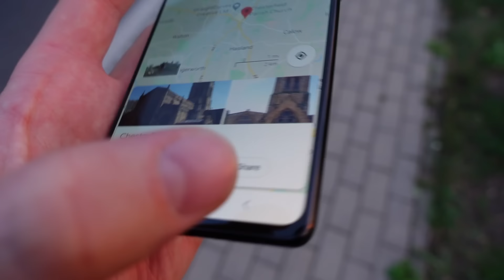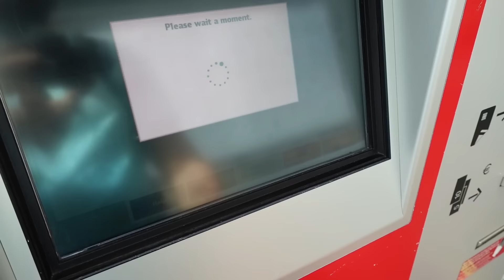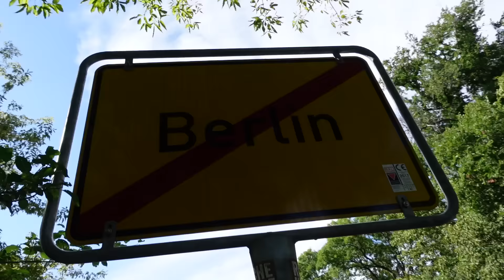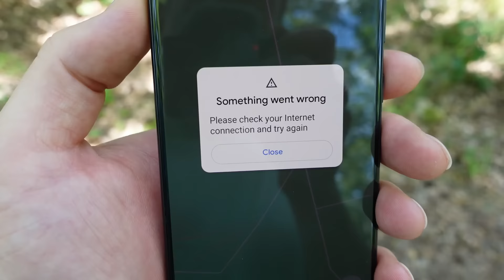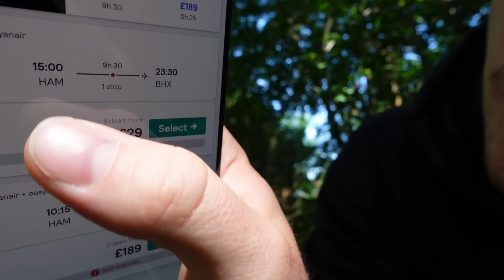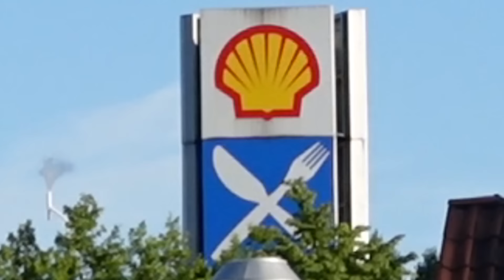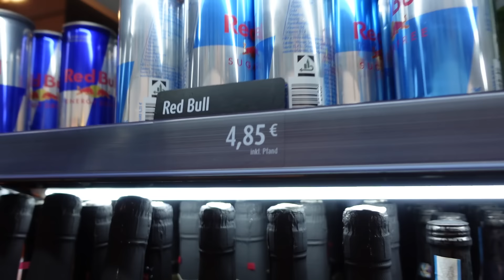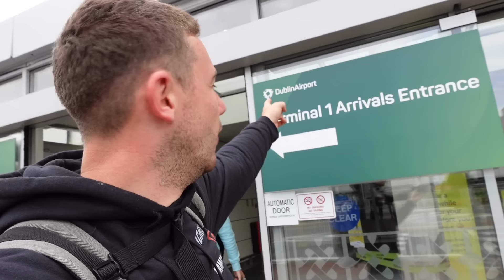Get Home With Only £100